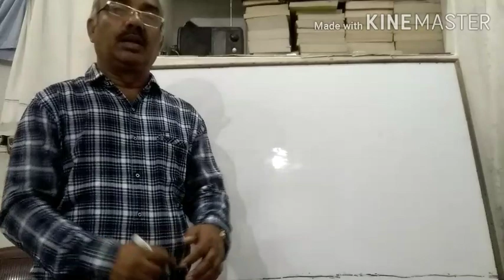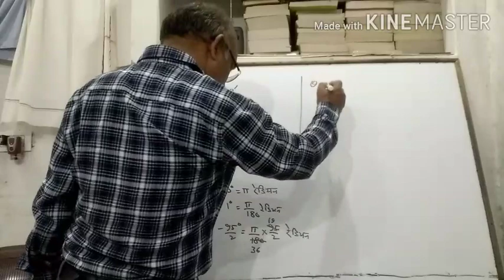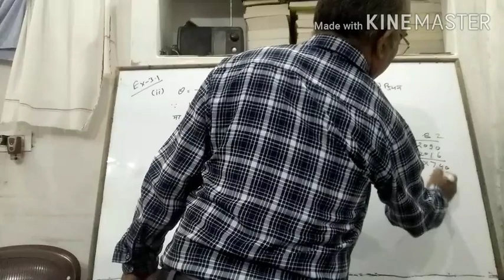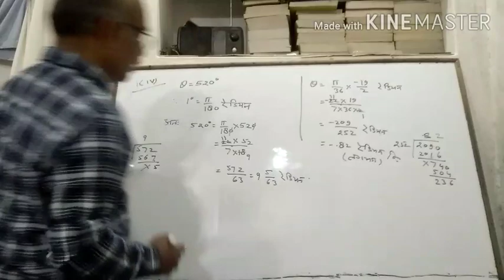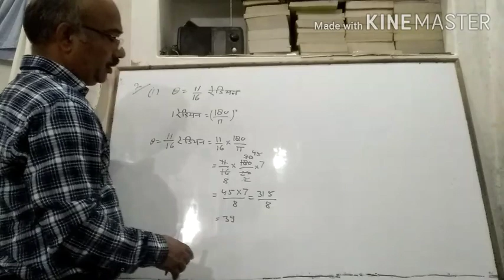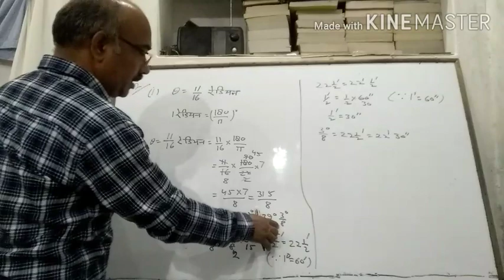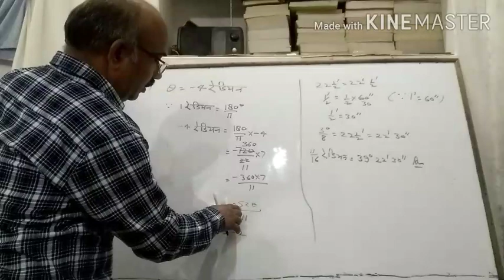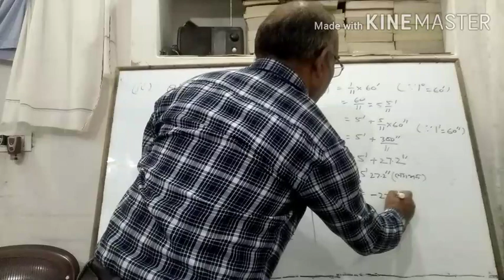Trigonometric Function class-11,part-2,ex-3.1, by-Akhilesh Kumar Shukla GVIC koraon prayagaraj